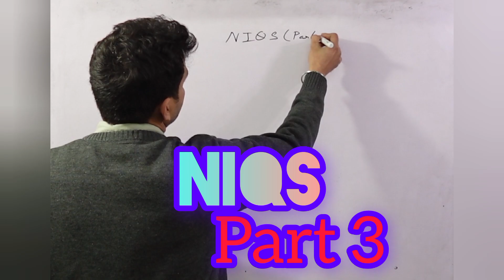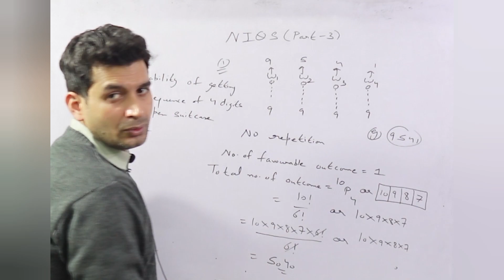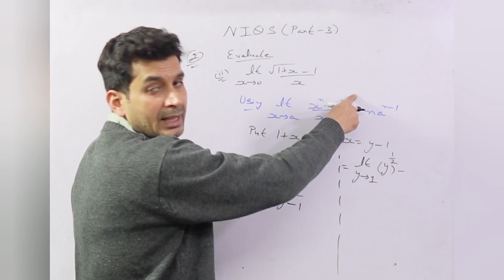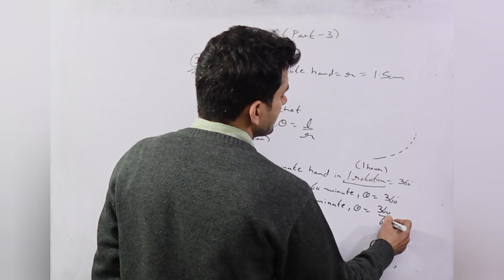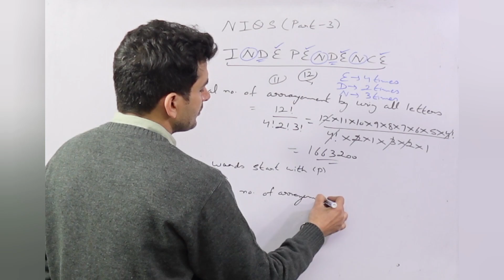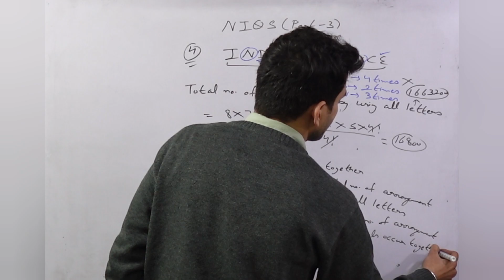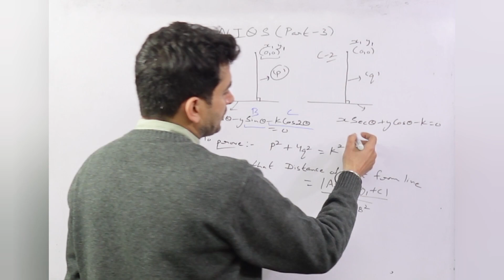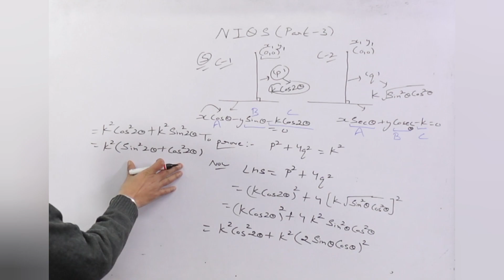CLASS 11 | MATHS NCERT IMPORTANT QUESTION SERIES [ PART-3]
CLASS-11 | MATHS  NCERT IMPORTANT QUESTIONS SERIES [2023-24]

CLASS-11 MATHS [SAMPLE PAPER SERIES PLAYLIST]  [2023-24]

CLASS 11th MATHS | CH-9 | STRAIGHT LINES | MISCELLANEOUS EXERCISE | ONE SHOT